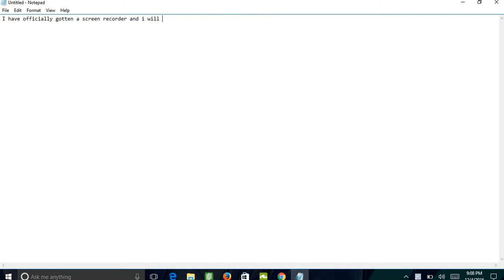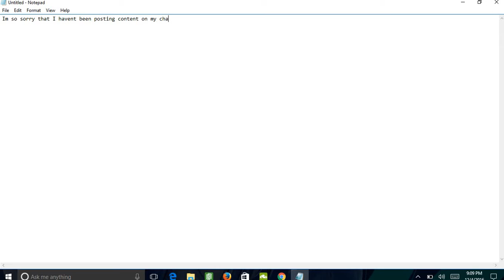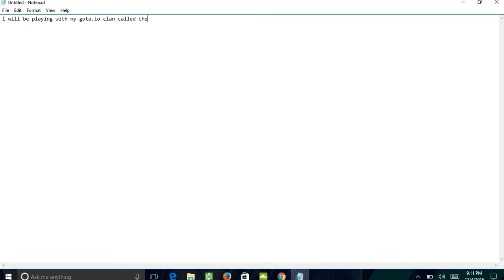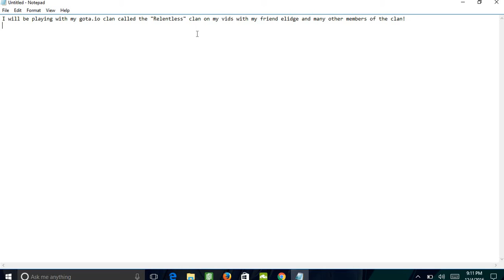GREAT NEWS!!!!!!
I will now be posting vids more often and even better on my pc!